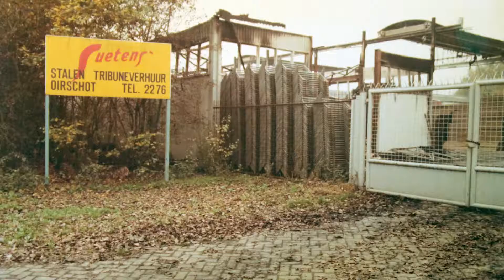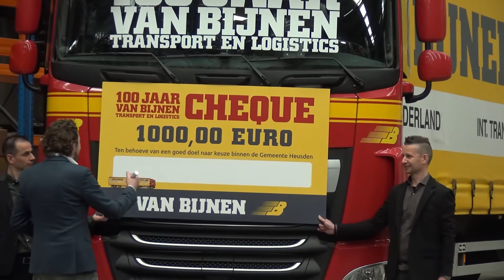100 jaar Transport van Bijnen,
Van Bijnen, Nieuwkuijk 100 jaar